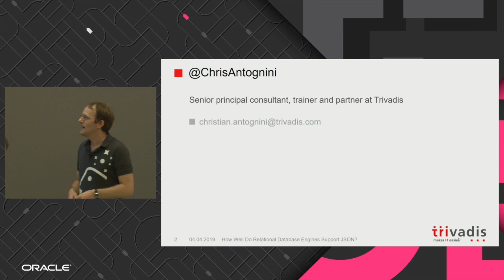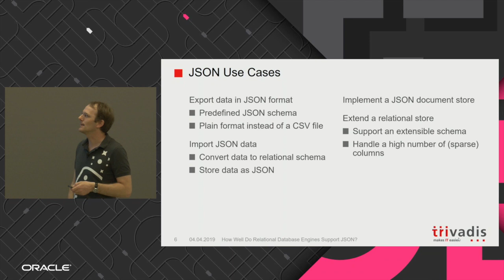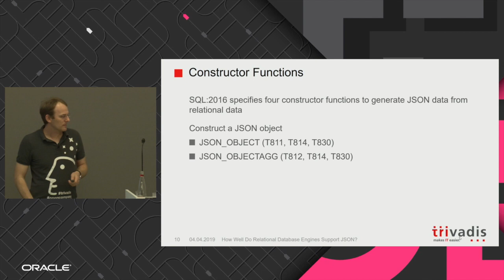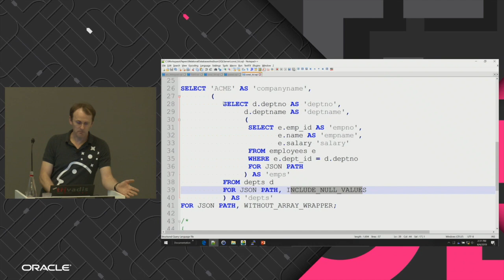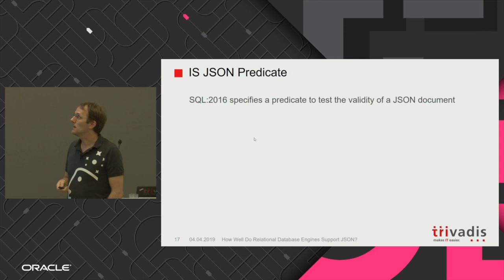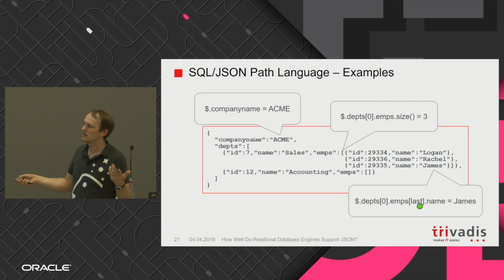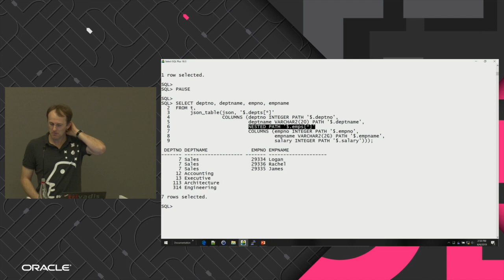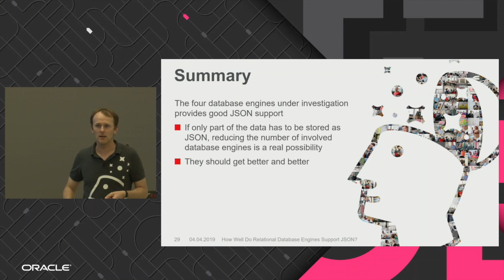How Well Do Relational Database Engines Support JSON?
Christian Antognini
Senior Principal Consultant
Trivadis AG

Once upon a time, decent JSON support was provided by NoSQL database engines only. But, since the database engines providing that support missed other critical features, it was difficult to choose a single database engine that provided all the expected features. Times have changed. In fact, today, a number of relational databases provide JSON support. But how good it is? The aim of this presentation is to review JSON-related features provided by the most commonly used open source and commercial database engines. Particular attention is given to the SQL/JSON features introduced in SQL:2016. Challenges and possibilities related to the use of the JSON-related features as well as adherence with the SQL:2016 standard is discussed.